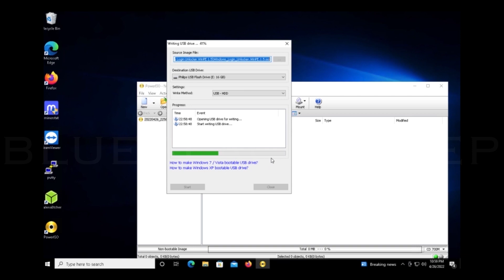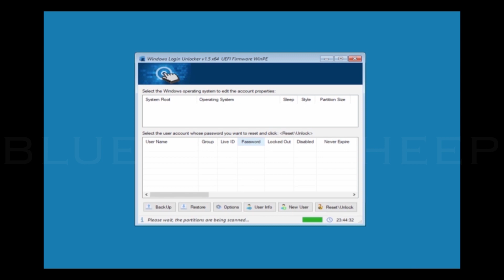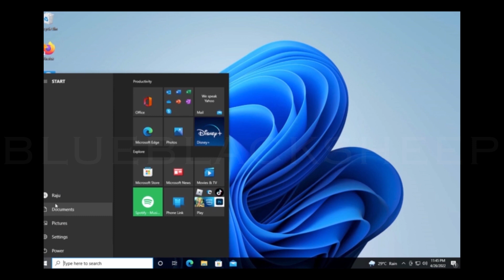How to Reset Password in Windows ( local account ) | How to create a password reset disk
windows login unlocker